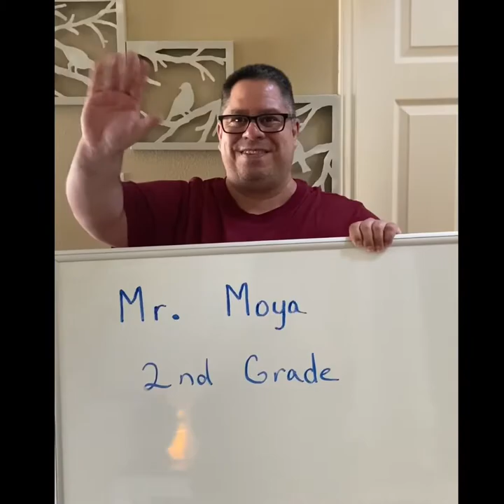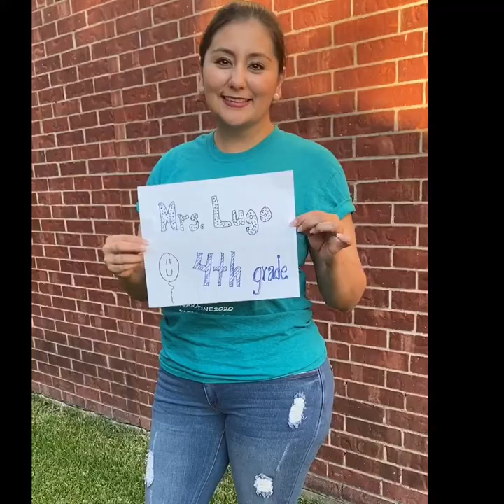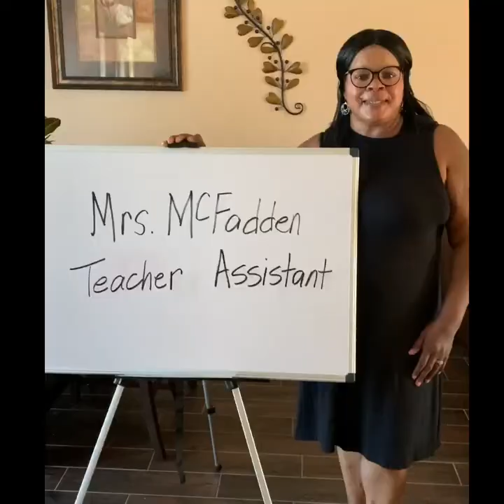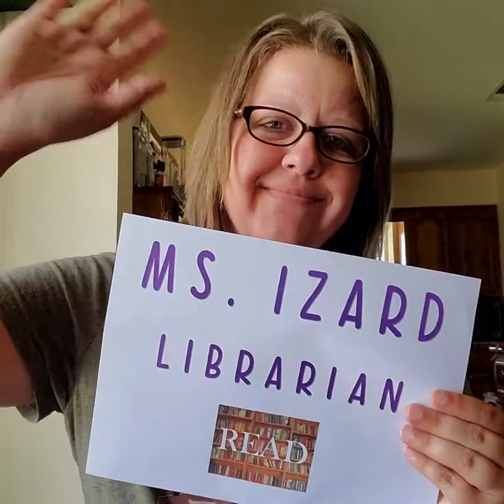Truett Tigers Welcome Video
Video for faculty and staff. First Day of School.